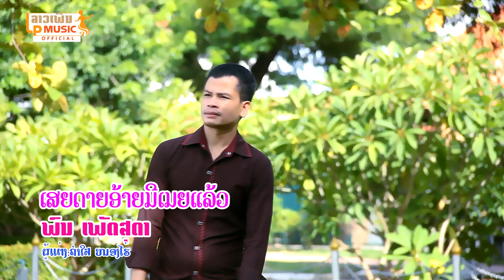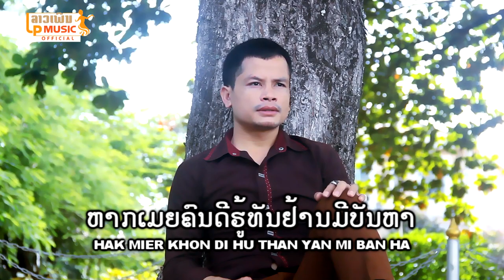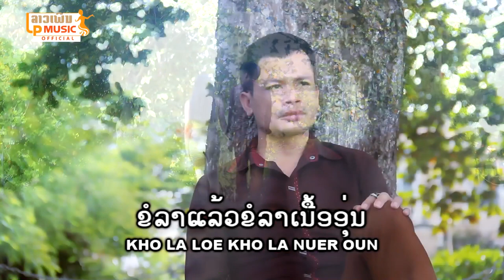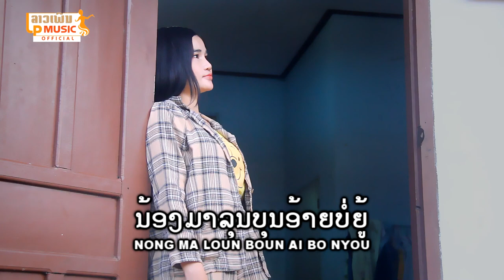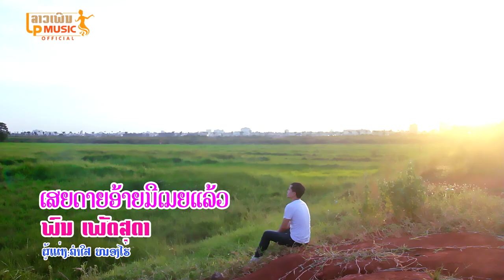ເສຍດາຍອ້າຍມີເມຍແລ້ວ ຮ້ອງໂດຍ ພົນ ເພັດສຸດາ เสยดายอ้ายมีเมยแล้ว Sia Daiy Aiy Mee Mia Leo /LPລາວເພີນ